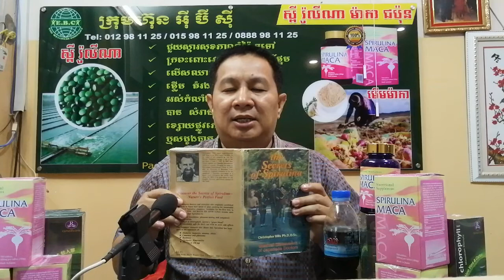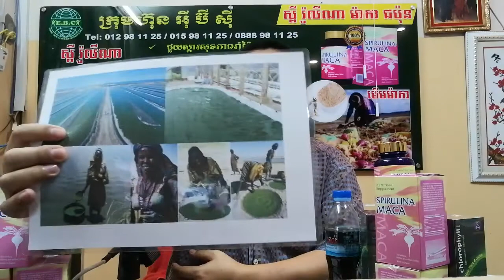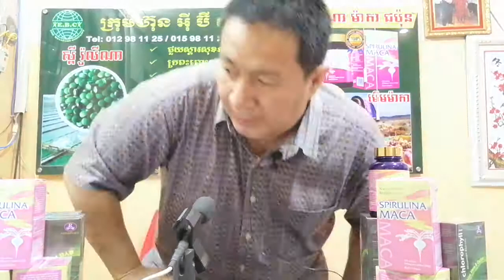EBC ពន្លឺសុខភាព -ស្ពីរ៉ូលីណាម៉កា Spirulina Maca part20 - English (Pang Leehouv)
ស្ពីរ៉ូលីណាម៉កា Spirulina Maca part20  ពន្យល់បកស្រាយដោយលោកគ្រូ ប៉ាង លីហ៊ៅ (Pang Leehouv) តំណាងក្រុមហ៊ុន អ៊ីប៊ីស៊ី (EBC)